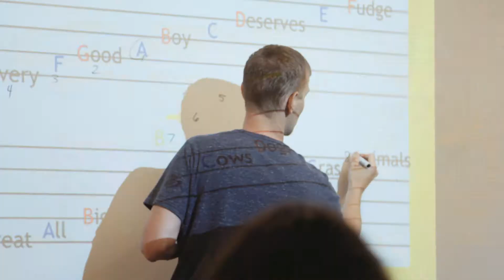Overview of YAA Summer Performing Arts Intensives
Named BEST SUMMER CAMP by Washington City Paper Reader's Poll, our Summer Performing Arts Intensives offer a rigorous and inspirational environment for middle school, high school, rising college seniors, and now 4th and 5th graders interested in growing their Voice, Acting, and Dance skills from the region's top performing arts faculty! Learn more!